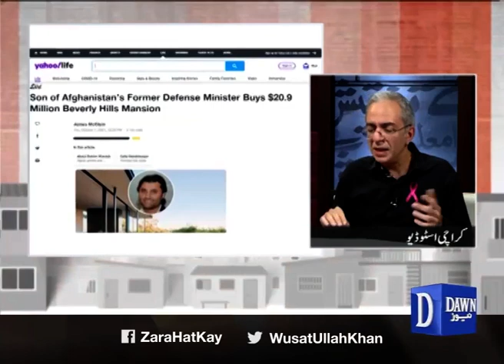Inside Story of Talks between the US and the Taliban | Senior Journalist Zarrar Khuhro | DawnNews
Inside story of the talks between the US and the Taliban | Senior Journalist Zarrar Khuhro | DawnNews

Infocus:
shorturl.at/bmrHU

Yes Chef Mehboob:
shorturl.at/qrxG1